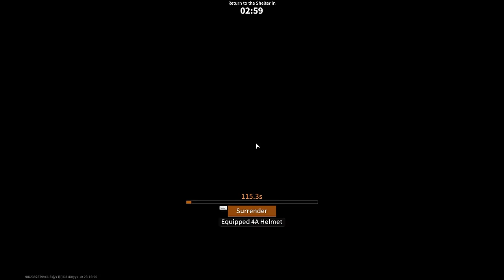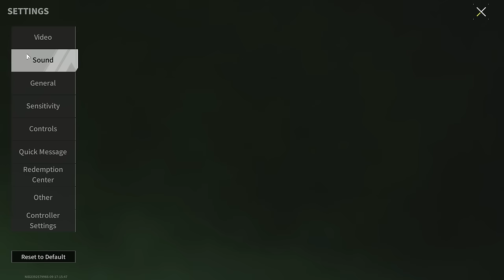Shotgun + BAF Factory - What Could Go Wrong? - Lost Light